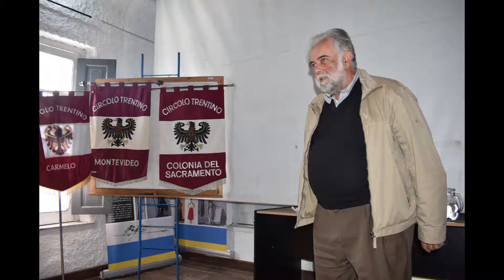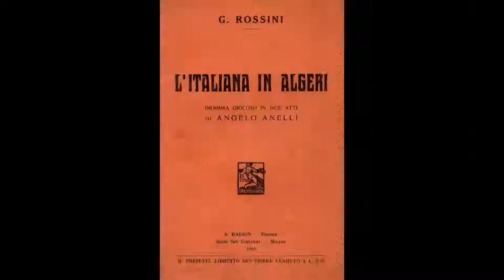getfvid 10000000 196416911367192 4846501112542866325 n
2° Encuentro de Alumnos y Docentes de Italiano 2019, en la ciudad de Carmelo